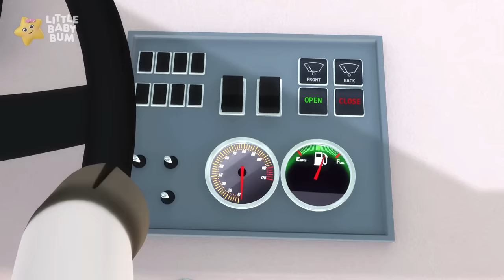Wheels on the Bus - Baby Max's Sleepy Lullaby |⭐ Baby Songs | Little Baby Bum Popular Nursery Rhymes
Max, Mia, Mummy, Daddy and Twinkle are all on the Sleepy Bus back home for bedtime.

⭐ Lyrics⭐

The moon in the sky is shining bright
Shining bright
Shining bright

Max and Mia stretch and yawn
Stretch and yawn
Stretch and yawn

It’s nearly time to go to sleep

00:00 Wheels on the Bus Sleepy Time
02:08 Max and Mia's Milk (New Models)
04:13 5 Green Bottles
06:08 Are You Sleeping (Baby Max)
08:12 Down by The Bay with Tootson
10:17 12345 Once I Caught a Fish Alive.
12:08 Pat a cake
14:12 Jingle Bells (New Models)
16:10 1,2 Put On My Shoe
18:23 What's in the bag? (New Models)
20:23 Twinke Twinkle
22:30 Wheels on the bus bus (TRAD)(New Models)
24:29 5 Little baby Bum Friends
26:32 Yes Yes Vegetables
28:23 Kangaroo Hop
30:23 Peek-a-boo
31:43 Say Goodnight to Teddy
33:48 No Monsters (remake) (New Models)
36:12 This is the way we say Hello
38:14 Animal Sounds Eating Song (New Models)
40:18 Baby Max's First Bath (New Models)
42:29 Row, row, row your boat (New Models)
44:31 What's Your Name?
46:32 Shape song (New Models)
48:48 Dinosaur Cafe
50:51 The Moon and the Stars
52:52 Vehicle Sound Song
54:57 Planes, trains & automobiles feeding (New Models)
57:00 Max and Mia's Fire Engine
58:58 Head Shoulders Knees and Toes Bath Song (New Models)
1:00:57 Getting dressed song (New Models)
1:02:27 6 Little Ducks
1:04:20 Mixing Colours
1:06:09 Search and Find Bath Time (New Models)
1:08:13 Making Instruments
1:10:13 We wish you a Merry Christmas (New Models)
1:12:20 1,2 What Shall We Do? - Bake Some Cookies!
1:13:54 Hush Little Baby (New Models)
1:16:09 Baby Splashing in the water
1:17:54 Humpty Dumpty Playtime Dress Up
1:19:49 Driving My Car
1:22:01 Avocado Song
1:23:58 Big and Small Song
1:25:57 Baby Cuddle
1:27:59 Max learns his ABC's
1:29:49 Baby Bedtime Animal Yoga
1:31:58 Caterpillar Song
1:34:04 Five Little Speckled Frogs
1:36:09 Wheels On The Train (New Models)
1:38:08 What's That Instrument?
1:40:03 Happy and You Know it Giggle Song (New Models)
1:41:47 Yes Yes Vegetables (New Models)
1:43:46 Twinkle Sensorial Colours Bedtime (New Models)
1:45:49 Silent Night (New Models)
1:47:46 Hush Little Baby
1:49:55 1 Potato 2 Potato
1:51:57 Bath Time Party
1:54:11 Rainbow Breakfast Song
1:56:14 This is The Way We Wash the Bus
1:58:05 Crunch it, Munch it: Snack Time Song
2:00:06 Ants go Marching (New Models)
2:01:49 More from Little Baby Bum!